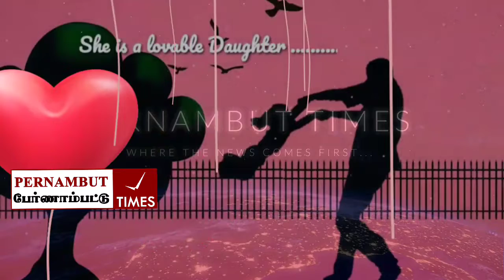Exclusive Video Series : March 8 ~ Happy Women's Day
Pernambut Times
Presents